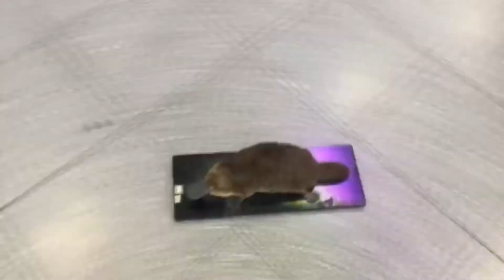Smart Platypus Doing Smart-Platypus-Things [Attention: EXPLOSIVE] ]English] [HD]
Skip Intro: 0:28